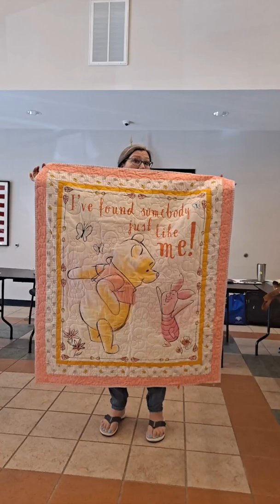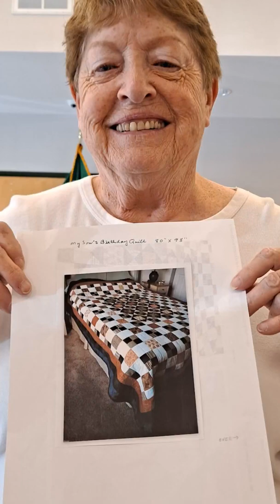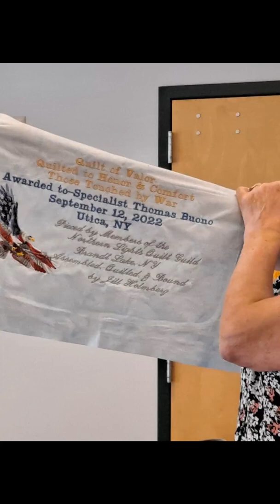2022 August Show